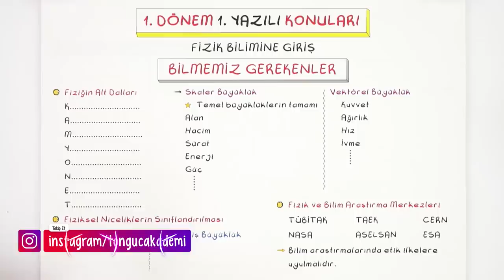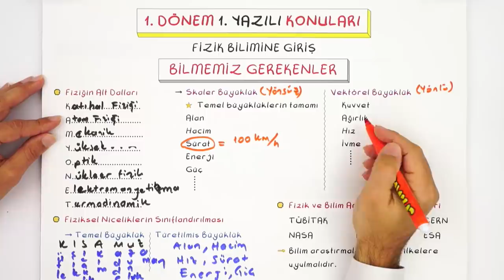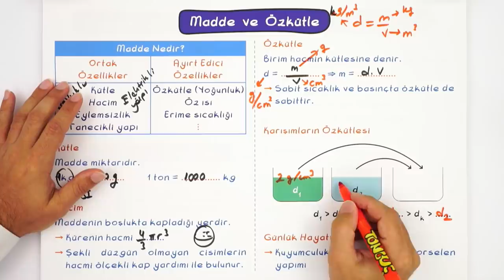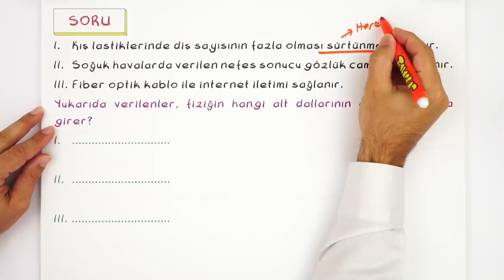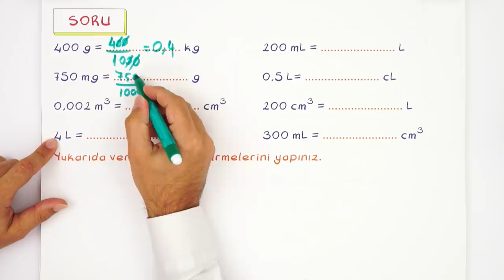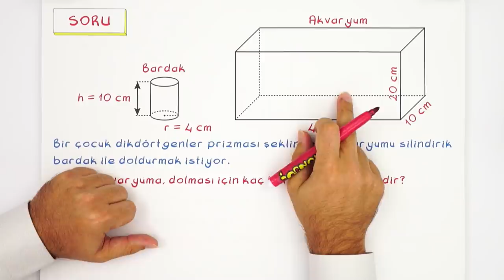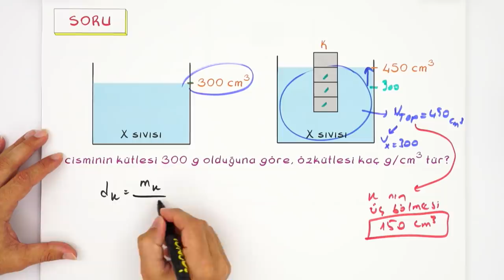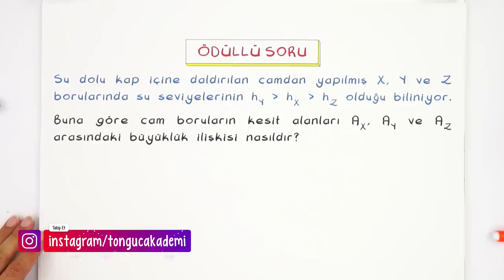9.Sınıf Fizik | 1.Dönem 1.Yazılıya Hazırlık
1. Dönem 1. Yazılı Kampı başladı! Yazılıkampı boyunca 9.Sınıf derslerini MEB müfredatı ve kazanımlarına göre çalışabileceksin. Fizik sınavına girmeden önce mutlaka yazılı provasını izlemelisin.🤓
Giriş: 00:00
Konu Özeti: 00:23
Yazılı Provası: 13:46